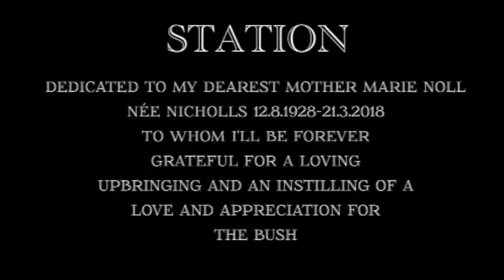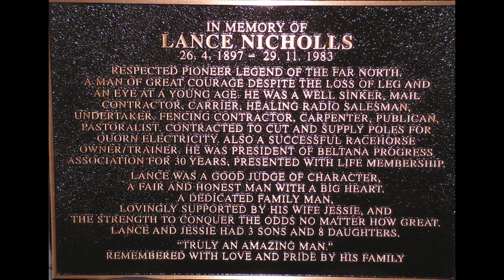Station Gary Noll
Dedicated to my dearest Mother Marie Noll Nee Nicholls 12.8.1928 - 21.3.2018 To Whom I'll be forever grateful for a loving upbringing
and an instilling of a love and appreciation for the bush